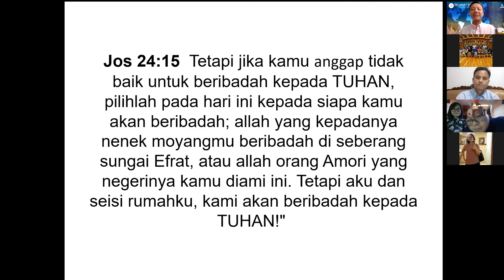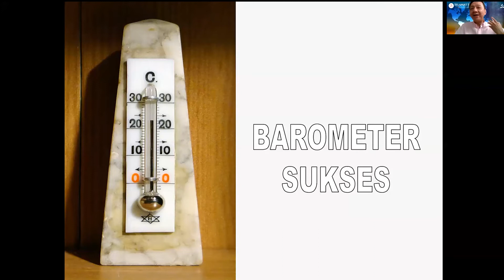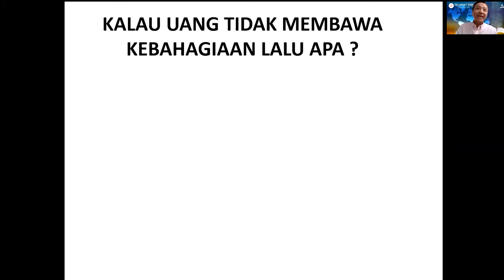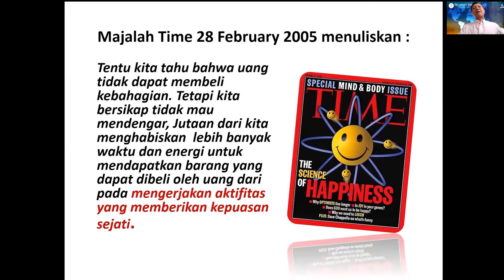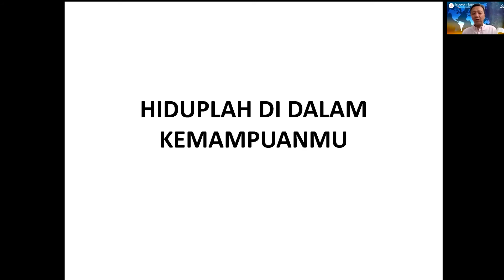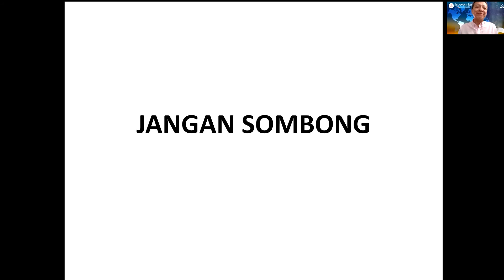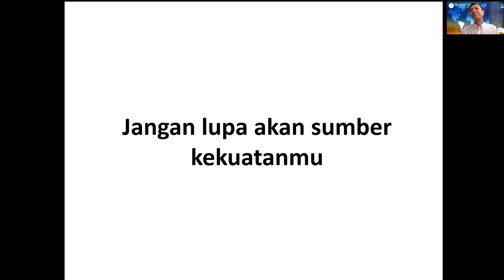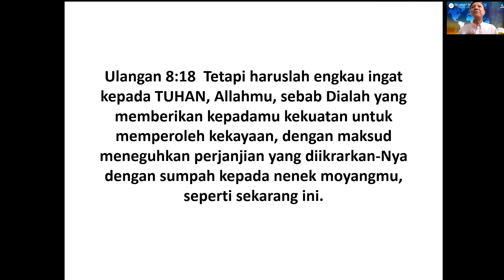Seri#2 YEAR END VIRTUAL REVIVAL MEETING BERSAMA JEMAAT RONG GUANG MAKASSAR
"KAYA DI DALAM TUHAN", oleh Ev. Edy Nurhan